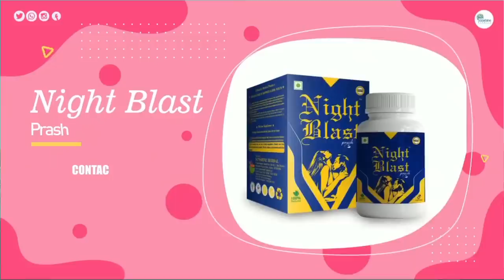Shihab Chottur Ki Aaj Ki 🔴 Update | और दिल्ली वाली अम्मी ने क्या कहा | 12 अक्टूबर 133 days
Hi,

Shihabchottur ki live location
Shihab Bhai Ka Live News
Shihab Chottur Ki Location 12 October

Shihab Chottur pakistan Ki Live Location
Shihab Chottur pakistan kab pahuchenge

shihabchotturpakistanvisa, Shihabchottur talk, shihabchotturlive, Shihabchottur, Keralatomakkah, Makkahwalk

Shihab ka Visa ka Sach kya Hai

zainul aabdin kanpuri naat 2022, Urdu naat sharif 2021, Ahsani Network Naat Sharif 2021, 201 ki Naat Sharif, Latest New Naat Sharif 2021, Best New Naat Sharif

Shihab Chottur ka Live News
Shihab Chottur ka Mobile Nambar
Shihab Chottur Ki pakistan main entry kab hogi
Shihab Chottur ka Wisa hua Ya Nahin

zainul aabdin kanpuri naat 2022, Urdu naat sharif 2021, Ahsani Network Naat Sharif 2021, 201 ki Naat Sharif, Latest New Naat Sharif 2021, Best New Naat Sharif chittur

Day 133 | Shihab Chottur Dream Walk by foot | Kerala To Makka Madina | Shihab Chottur punjab

Shihab Bhai Ki Right location
Shihab Chottur is waqt kaha tak pahunche
shihab Chottur Ki live location 12 October
shihab Chottur Ki Location
shihab Bhai Ki Short Video
Shihab bhai Welcome to Pakistan
Shihab Chottur welcome to Punjab

Shihab Bhai 12 October ko kaha Pahunche
Shihab Chottur 12 October Ki Live Location
Aaj Shihab Bhai Kaha Tak Pahunche
Shihab Bhai Ki Aaj Ki Location kya Hai